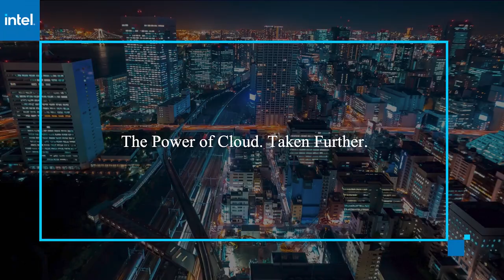Rahul Pathak, AWS | AWS re:Invent 2020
Rahul Pathak, Vice President, Analytics, AWS connects virtually with Dave Vellante for AWS re:Invent 2020.

AI and machine learning influence becomes more apparent with latest analytics releases by AWS

One of the messages coming from nearly two weeks of announcements as part of Amazon Web Services Inc.’s re:Invent conference is that artificial intelligence and machine learning are ready to abstract away a lot of manual work involved in moving data around the enterprise IT infrastructure.

Two products unveiled by AWS in December showcase this trend. AWS Glue Elastic Views reduces the time needed to replicate across data stores, monitors for changes, and then automatically updates the target when adjustments are made.

Amazon QuickSight Q is a machine learning-powered solution that uses natural language processing to answer business questions instantly.

“The idea is to make it easier for customers to combine and use data from a variety of different sources,” said Rahul Pathak (pictured), vice president of analytics at AWS. “Any time we can do work so our customers don’t have to, that’s a win for both of us.”

Pathak spoke with Dave Vellante, host of theCUBE, SiliconANGLE Media’s livestreaming studio, during AWS re:Invent. They discussed how the two solutions leverage automation to improve IT efficiency and additional enhancements for the AWS analytics portfolio. (* Disclosure below.)

Less need for custom code
The rollout of AWS Glue Elastic Views is based on the combination of three solutions. The “glue” is AWS’ extract, transform and load serverless technology and data integration service. It’s “elastic” because it can scale up or down to deal with changes based on customer need. And it provides “views” by defining virtual tables using SQL.

“Before AWS Glue Elastic Views, customers would have to use either ETL or data integration software or they’d have to write custom code that could be complex to manage and could be error prone,” Pathak said. “You can now use SQL to define a view across multiple data sources, pick one of many targets, and then the system will monitor the sources for changes and promulgate them into the targets in near real time.”

Amazon QuickSight Q’s natural language processing solution offers a query function that intuits relationships between the entities in data so that it is able to reason about the questions asked. Asking about the top five sales categories in California, for example, will yield one set of metrics, and then a second query about sales in New York will prompt an overlay of both sets of data because the tool understands that a comparison may be desired.

The natural language solution can also be embedded into applications, according to Pathak.

“Blackboard is embedding Amazon QuickSight Q dashboards into information it is providing to thousands of educators to provide data on the effectiveness of online learning,” Pathak said. “It’s a way to give a broad set of people the ability to ask questions of data without requiring them to be fluent in things like SQL.”

Providing unified governance
It has been a busy year for the analytics side of AWS. In addition to AWS Glue Elastic Views and Amazon QuickSight Q, the company rolled out a number of enhancements for its analytics portfolio, which were summarized by Pathak in a re:Invent session and during his interview with theCUBE.

One of these involves AWS Lake Formation, which automates many of the manual steps required to build a data lake using Amazon S3.

“Customers are looking for unified governance, and that’s why we built AWS Lake Formation,” Pathak said. “It can quickly discover and catalog customer data assets, and it allows customers to define granular access policies centrally around that data. By creating this fine-grained but unified governance model, this actually sets customers free to get broader access to the data because they know their policies and compliance requirements are being met and it gets them out of the way of the analyst.”